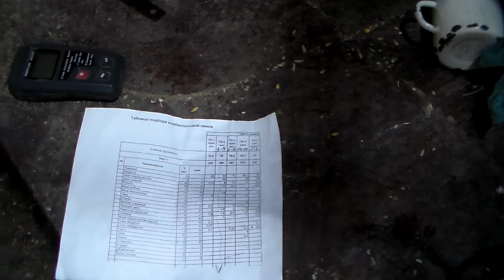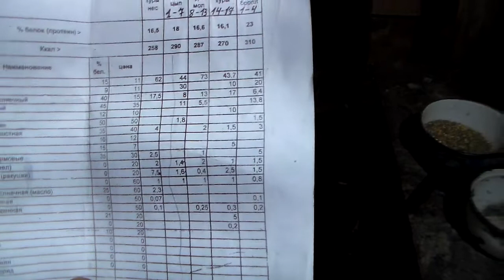Таблица подбора кормовой смеси для кур несушек всех возрастов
Лучшая таблица для подбора кормов, продуктивной несушки. От цыпленка до несушки, плюс старт для бройлера типа Триколор и мясных направлении и перепела. Все компоненты доступные в продаже, есть возможность изменить состав с коррекцией что я и применяю. На основе такой таблицы довел себестоимость корма ПК-1 до 13-14р кг. без учета своего труда.
В продаже очищенное ядро подсолнуха и его отсев. Кормовая комплексная добавка.
Тел. Ютуб канал Яндекс дзен канал Рутуб канал Инкубационное яйцо Ловушка для комаров или корм из воздуха